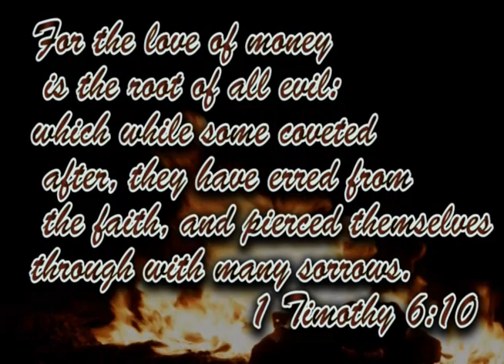LET IT GO (ATTACK PART 2)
James and Bentley's friendship is about to take a bad twist as the two battle for honor and greed. Bentley is determined to forever set himself free from the hardship he had encountered in the past, and give himself a new lease in life. James friendship and mentoring may not be enough from straying Bentley towards the path of the dark side.